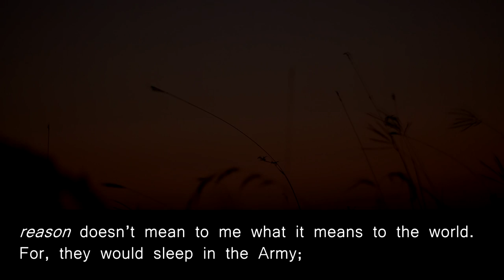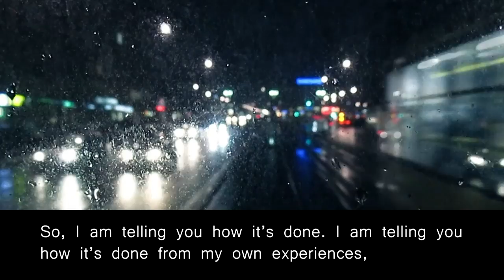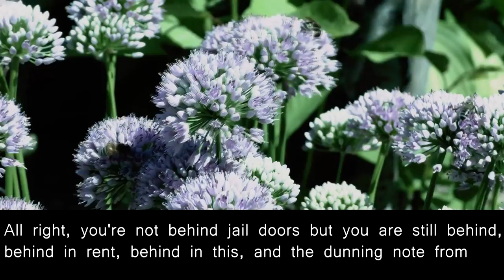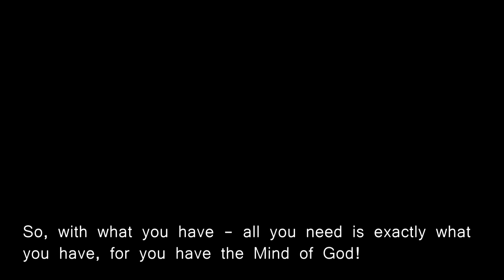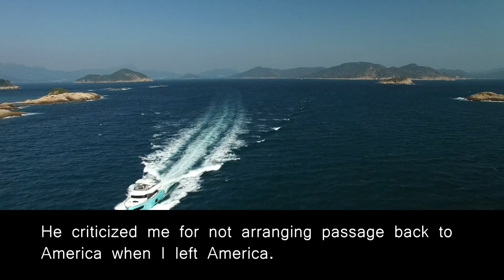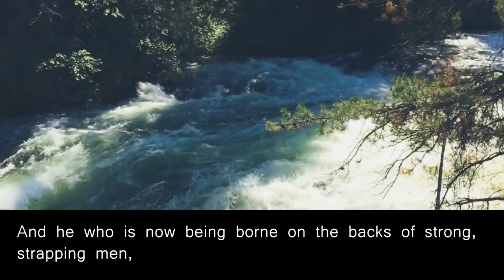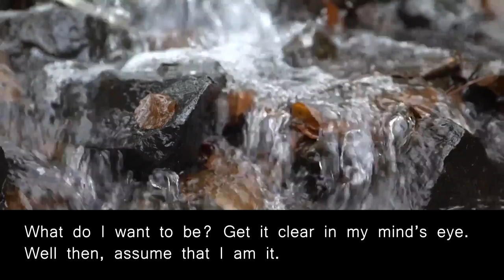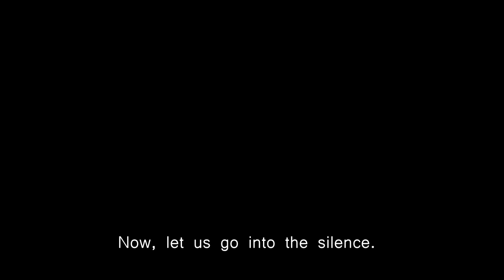Neville Goddard - rearrange your mind - lecture excerpts - own voice - Imagination - Persevere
In this video, Neville Goddard shares an account of personal experiences and insights related to the power of the human mind and imagination. He begins by emphasizing the importance of extracting conclusions from premises and how one's perceptions can influence their reality. He recounts a story about helping a friend who was drafted into the army during World War II, highlighting the practical application of his teachings.

Neville goes on to explain that the key to changing one's life is to rearrange the structure of their mind through the simple act of assumption. He discusses the concept of having the mind of God and emphasizes that there is only one mind, encouraging the audience to rearrange their minds to align with their desires.

He gives examples of how he used assumption to manifest specific outcomes, such as his journey from an island to the mainland. Neville underscores that the process of assumption and persistence is crucial in manifesting one's desires, and that simply hearing about it is not enough; one must be a doer and not just a hearer of the word.

Ultimately, he encourages people to recognize the power within themselves, stating that the world operates based on the assumptions and beliefs of individuals. This video serves as a practical guide to applying Neville Goddard's teachings in real life, showing how one can create their desired reality through the power of the mind and imagination.

“If a man looks upon any other man and estimates that man as less than himself, then he is stealing from the other. He is stealing the other's birth right - that of equality.”

“I AM wealthy, poor, healthy, sick, free, confined were first of all impressions or conditions felt before they became visible expressions. Your world is your consciousness objectified. Waste no time trying to change the outside; change the within or the impression; and the without or expression will take care of itself. When the truth of this statement dawns upon you, you will know that you have found the lost word or the key to every door. I AM (your consciousness) is the magical lost word which was made flesh in the likeness of that which you are conscious of being.”

― Neville Goddard

Neville Goddard - States Of Consciousness - How to Manifest Using Imagination - Inspirational Video.